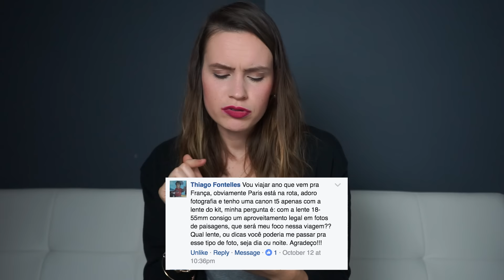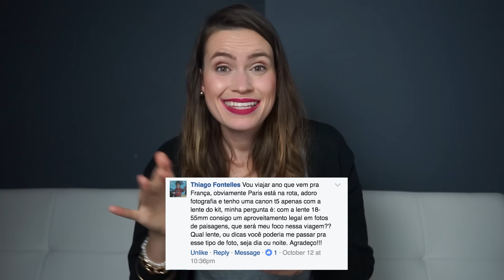Melhor lente para viagem, Marcas D'água, Foco Automático ou Manual? | FOTO DICAS, Camilla Myrrha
Snapchat (vida real): @cmyrrha

MEU EQUIPAMENTO PARA FOTOS/VÍDEO:

CÂMERA QUE USO PARA FOTOGRAFAR
CÂMERA QUE USO PARA GRAVAR MEUS VÍDEOS

LENTE FAVORITA
SEGUNDA LENTE FAVORITA
MINHA LENTE ZOOM
FLASH DEDICADO
RADIO TRIGGERS PARA SYNC O FLASH COM A CÂMERA
MICROFONE DE CELULAR QUE USO PARA GRAVAR MEUS VÍDEOS:
LUZES CONTÍNUAS DE ESTÚDIO QUE USO PARA GRAVAR MEUS VÍDEOS